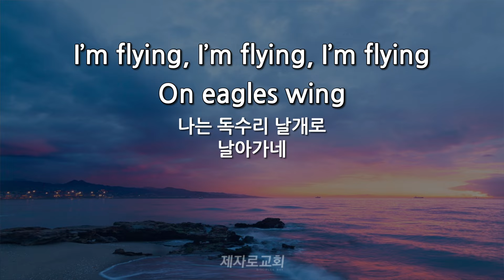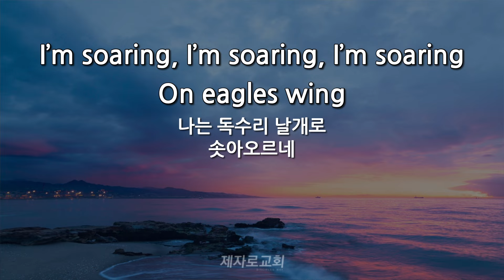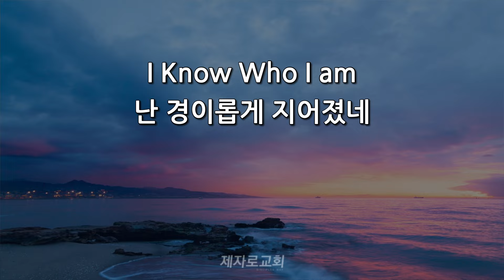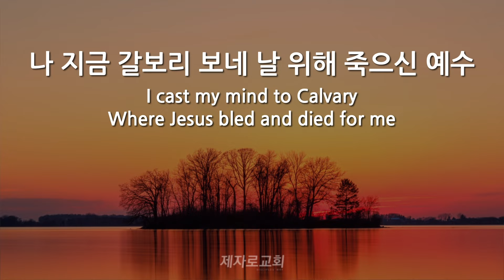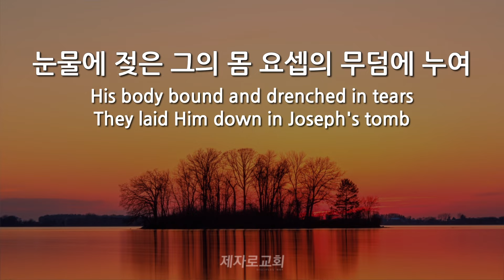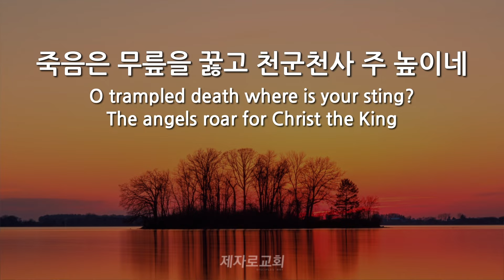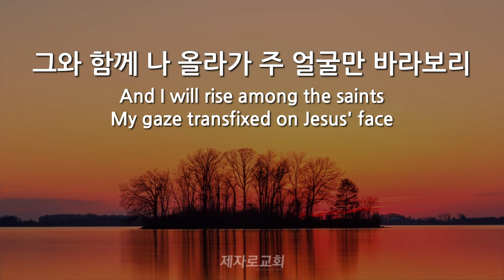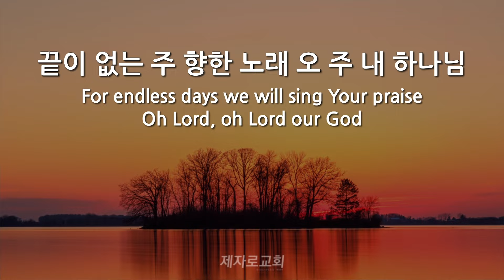난 뭐든지 할 수 있네│하나님 선하시다│나 지금 갈보리 보네 [주일예배찬양 20240107]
동탄 제자로 교회: 경기도 화성시 동탄문화센터로 61 아시아프라자 409호
 - 주일 1부 예배: 오전 9시
 - 주일 2부 예배: 오전 11시

천안 제자로 교회: 충남 천안시 서북구 월봉로 38 수암빌딩 302호
 - 주일 1부 예배: 오전 11시(실시간 영상예배)
 - 주일 2부 예배: 오후 2시 30분